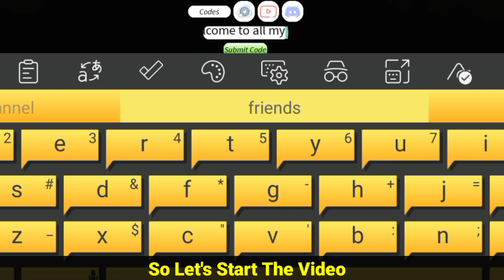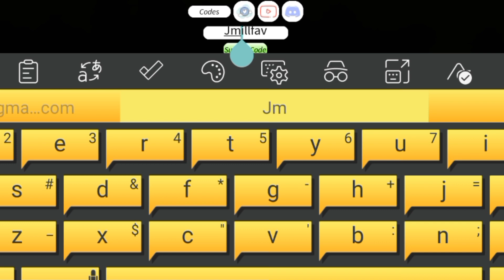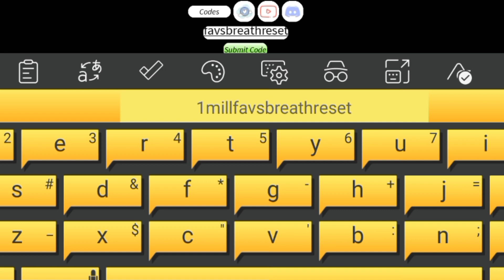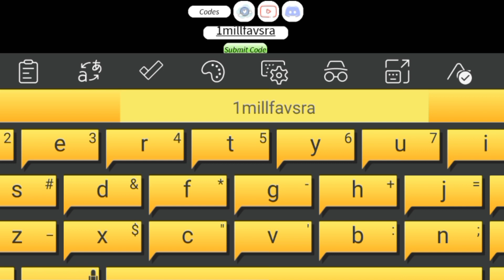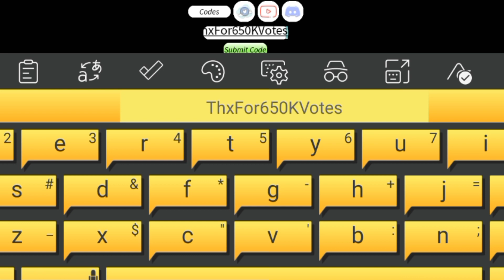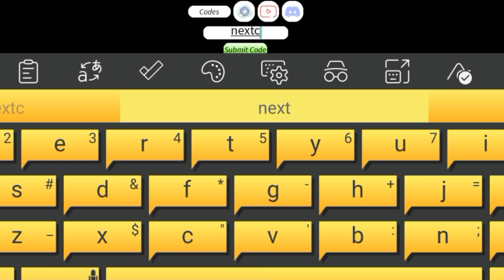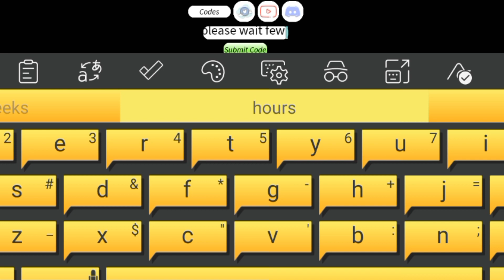⚠️New Update⚠️REDEEM CODES PROJECT SLAYERS 2023 - PROJECT SLAYERS CODE!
⚠️New Update⚠️REDEEM CODES PROJECT SLAYERS 2023 - PROJECT SLAYERS CODE! ⚠️New Update⚠️REDEEM CODES PROJECT SLAYERS 2023 - PROJECT SLAYERS CODE!

Cover Topic :-)

1) project slayers codes
2) project slayers roblox codes
3) project slayers code
4) roblox project slayers codes
5) project slayers roblox codes
6) codes for project slayers
7) all project slayers codes
8) new project slayers codes
9) project slayers codes 2023